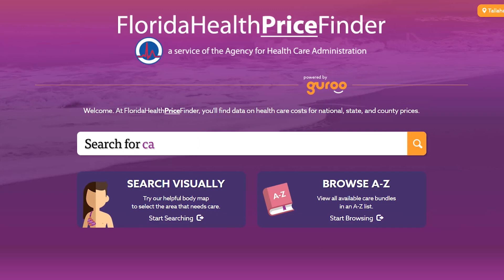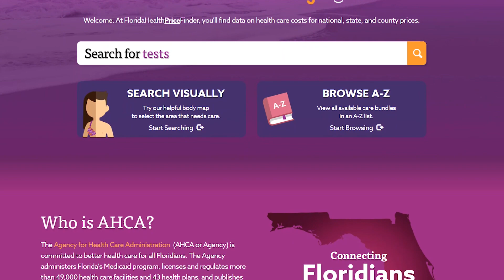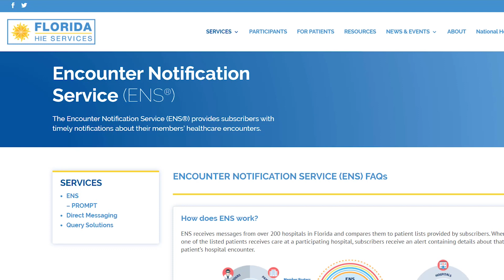Secretary Mayhew Recognizes the Impact Health IT has on Florida Patients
Today, Agency for Health Care Administration (Agency) Secretary Mary Mayhew recognized the benefits that Health Information Technology (Health IT) provides for health care consumers and patients in Florida in honor of the National Health IT Week, September 23-27. The Agency is joining other state and national leaders in celebrating Health IT Week.

Initiated in 2006 by the Healthcare Information and Management Systems Society (HIMSS), National Health IT Week has emerged as a landmark occasion for sharing information with policymakers, providers, and the public about the role of Health IT as critical infrastructure within the American health care system.

Secretary Mary Mayhew said, “Leveraging health information technology is at the core of our mission to improve health care services, enhance the patient experience, better manage program costs, and equip Floridians with meaningful information. Governor DeSantis’ steadfast commitment to transparency and leadership in accelerating the merger of quality and pricing information using Florida Health Finder and Florida Health Price Finder has provided Floridians with a platform to make more informed health care decisions and shop for lower cost, quality services and procedures.

“Health IT Week is an opportunity for the public and private sectors to work together to raise awareness of the value of Health IT in modernizing our public health infrastructure and health care systems. Our Agency supports a number of Health IT initiatives which seek to transform healthcare delivery. We have heard firsthand from providers that implementing the Florida Health Information Exchange Encounter Notification Service can reduce readmission rates leading to better, more cost effective care. Other Health IT initiatives such as electronic prescribing and telehealth can also help to reduce risks and improve access to care. We are proud to participate in highlighting Health IT, and will continue to work to further accelerate, expand and improve the Health IT tools available to patients and providers in Florida.”

In celebration of National Health IT Week, the Agency is spotlighting information on the Agency’s Health IT initiatives throughout the week. The week’s events will include presentations by Agency staff at both the South Florida HIMSS and Central North Florida HIMSS Chapters. The Agency will also release several podcasts discussing electronic health records, telehealth, ePrescribing, health information exchange, and patient engagement.